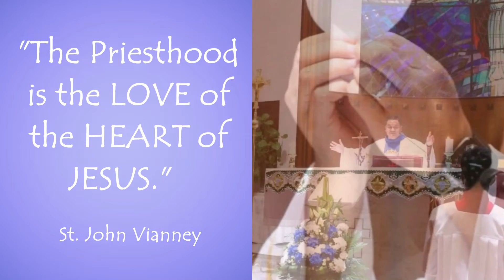Congratulations on your Anniversary of Priesthood, Fr Anthony.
Fr Anthony Carnice Almazan, CAP OFM